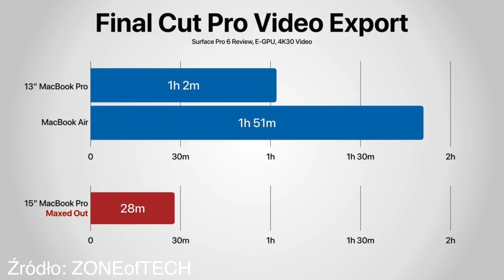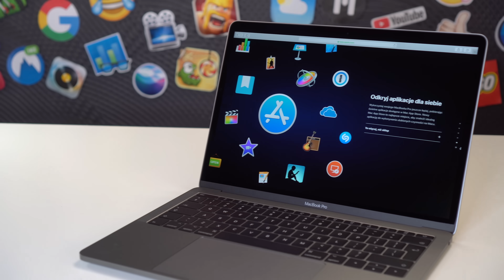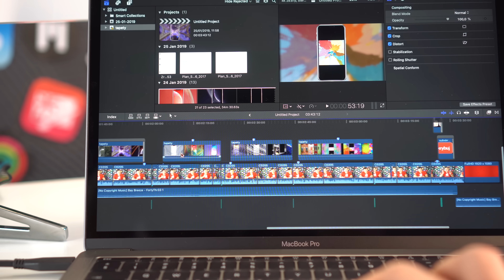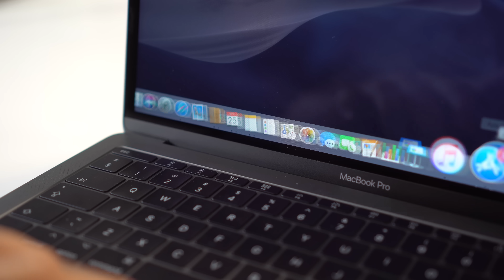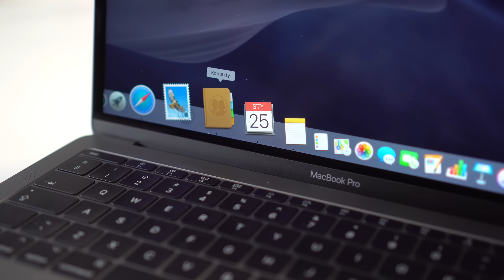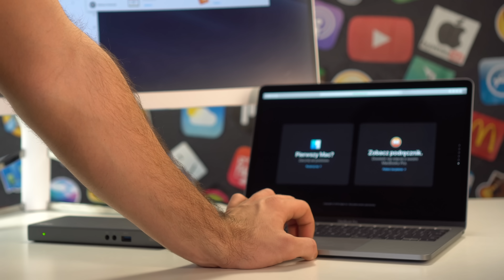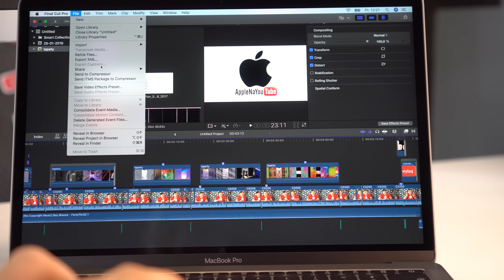Kupiłem NAJTAŃSZEGO MacBooka Pro! Czy było warto?🔥 | RECENZJA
▶️ W DZISIEJSZYM FILMIE MacBook Pro 2018, CZY WARTO GO KUPIĆ, CZY WARTO WYBRAĆ NAJNOWSZEGO MacBook Pro. DODATKOWO W FILMIE POKAZUJĘ STACJĘ ATEN UK3230 - DZIĘKI NIEJ MOŻNA PODPIĄĆ WIELE AKCESORIÓW, MONITORY A TAKŻE ŁADOWAĆ LAPTOPA. JEST TO RECENZJA MA BOOK PRO 2018 - TEST MacBook Pro 2018.

💻 NA CZYM PRACUJE I Z CZEGO KORZYSTAM:
❗️ OPROGRAMOWANIE:
FINAL CUT PRO X/MOTION 5